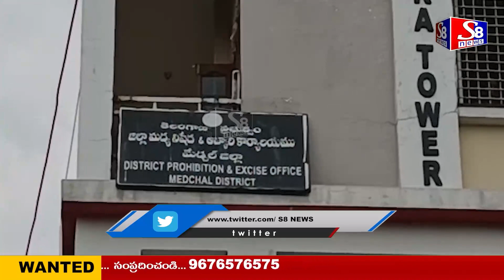మేడ్చల్ జిల్లా....అక్రమ మద్యం స్వాధీనం